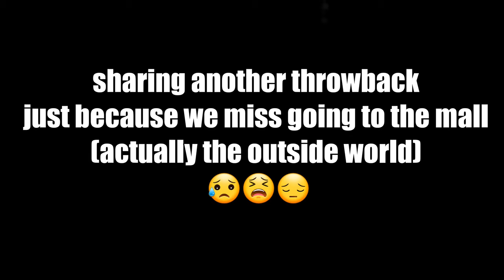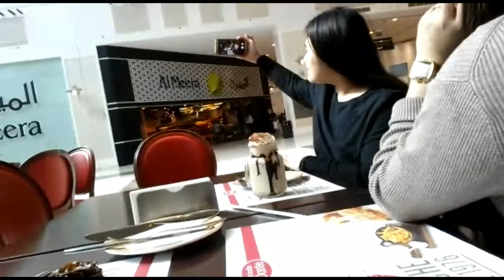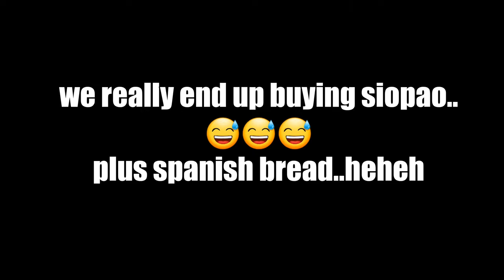TB: Brioche Doree Cafe & Restaurant @Gulf Mall Qatar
Throwback ulit :)

don't we all just miss the outside world...?

Inshallah...this will all be over soon...

Let's stay indoors and follow recommendations from the government/health authority...